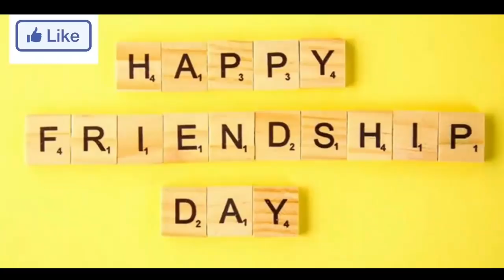Yara Teri Yaari Pe | Whats App Status | Happy Friendship day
Happy Friendship Day All
Dedicate To All Friends

Casting :
Roshni & Govind

Diretor/DOP/Writer
Sagar Akre Ahmed Sayyad Vipin Khushwaha, Jayesh Sonkar

Cinematography : Ahmed Sayyad

Produced By : 4 Lines Entertainment & Team